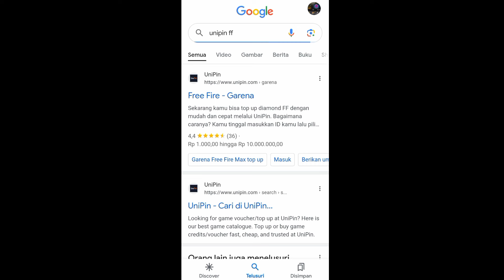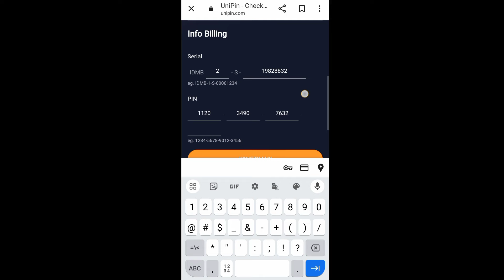Cara Kirim Diamond Free Fire Ke Teman Terbaru 2024